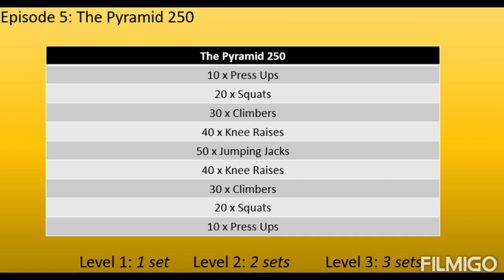Let's Get Active! Episode 5: The Pyramid 250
This is the fifth episode of the Let's Get Active! series called 'The Pyramid 250'.

The exercises:
10 x Press Ups
20 x Squats
30 x Climbers
40 x Knee Raises
50 x Jumping Jacks
40 x Knee Raises
30 x Climbers
20 x Squats
10 x Press Ups

Level 1: 1 sets
Level 2: 2 sets
Level 3: 3 sets